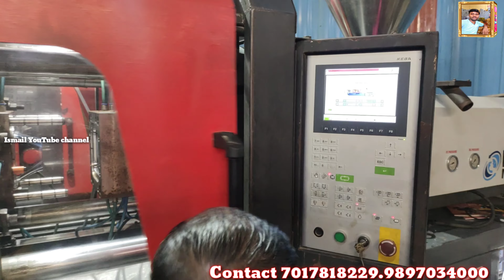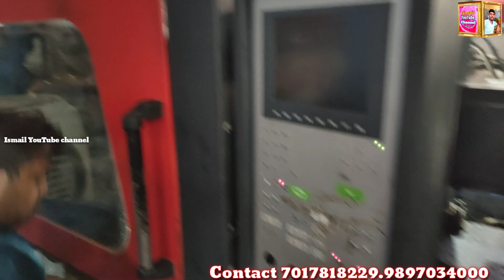प्लास्टिक समान सीधा फ़ेक्ट्री से थोक रेट में, Melamine Crockery Dinner Set Direct factory Firozabad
Melamine Crockery Set Direct Factory Cheapest Melamine Dinner Set Crockery Manufacturer Firozabad

Address
 Lalo rad Firozabad pin code 283203

Time 10 Am se 8PM  Tak Bat Kar sakteho

अपने Shop की  वीडियो बनाने के लिए हमे   Whatsapp पे मैसेज  करे  : 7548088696 app ka bhai ibrahim

Ismail YouTube channel ka sat Bat koro

Twitter ID
 Firozabad ka manufacturing